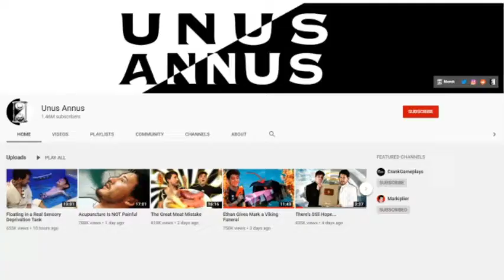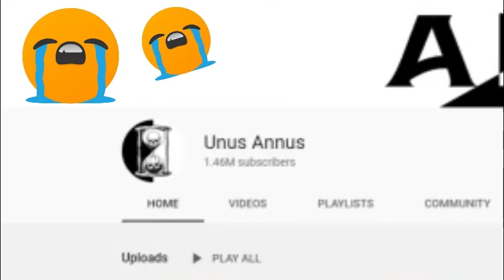Barrels commurmurration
This is a song dedicated to the life of Barrel, Markipliers beloved van. Though Barrel may have passed, may this song soothe its spirit and guide it into the afterlife where it will cruise for eternity and never run out of gas. May the mechanic in the sky look after you lovingly, dear sweet Barrel, for you have served us well...

Lyrics:

Ethan and Mark, they stole our hearts.
We subbed and never wondered why?
New vids each day, never the same.
One year, and then they all will die.

First they asked of us
For one million subs
Or Marks nipples will cry.

Then they asked of us
For two million subs
Or sweet Barrel will die.

He came in like a wrecking ball!
He'd never hit so hard before!
All we had to do was heed the call!
Barrel was too young to die!
We all have tears in our eyes...

Barrel arrived into our lives
When Mark finally came back.
White board in hand, he shared his plan.
His goal,

We'd all climb inside
And go for a ride
With one mission in mind.

Are Marks favorite things,
They're worth waiting all night.

We never meant to fall so short.
This never should have happened.
Ethan had to use brute force,
But why did he have to grin?

What Unus Annus
Can teach all of us
is that the end is nigh...

Like he wanted to all along!
Ethan doesn't have a soul!

Oh Mark...it's okay to cry...